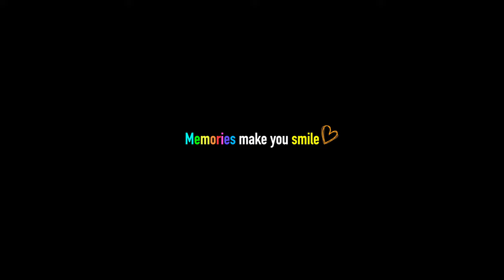Cinematic Vlog Shot on Sony FE PZ 16-35mm F4 G